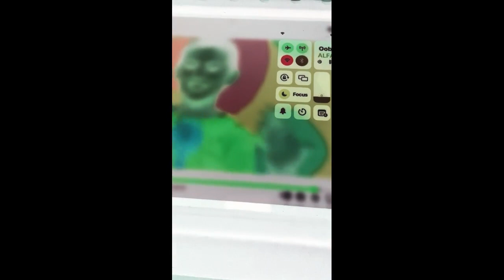Pat A Cake